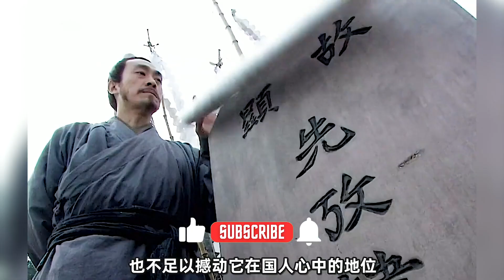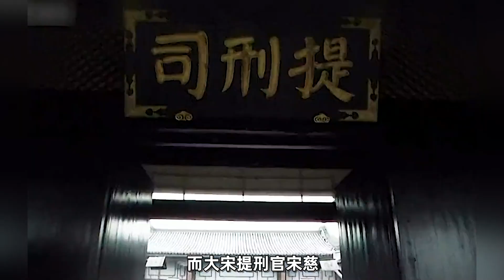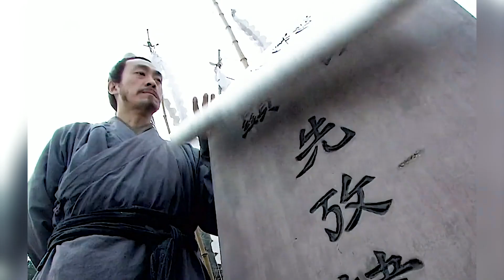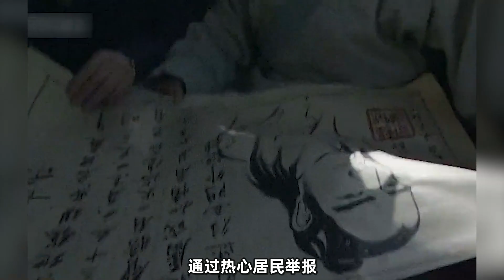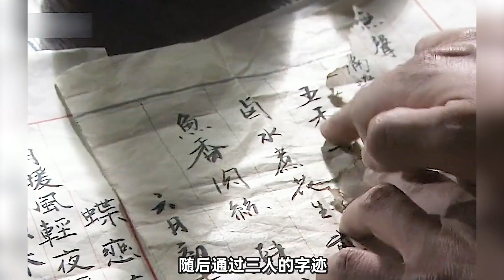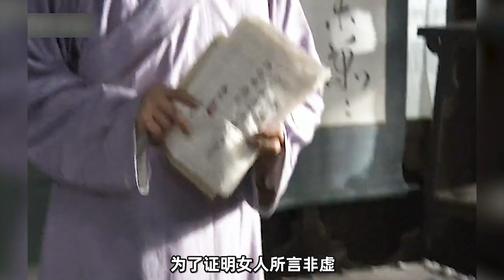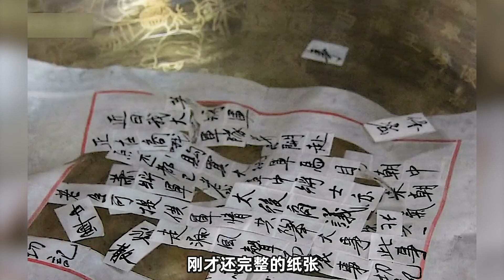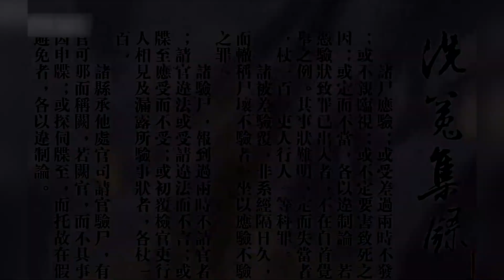一口气看完，古装/悬疑剧《大宋提刑官》解说